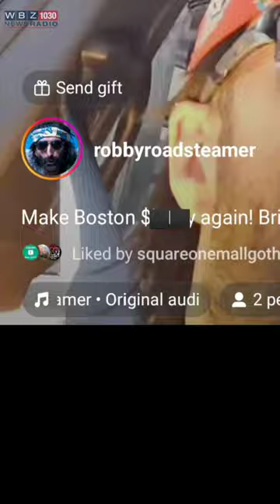Robby Roadsteamer on WBZ with Matt Shearer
Robby Roadsteamer interviewed on WBZ about Boston, Gentrification, and his tattoos by Matt Shearer